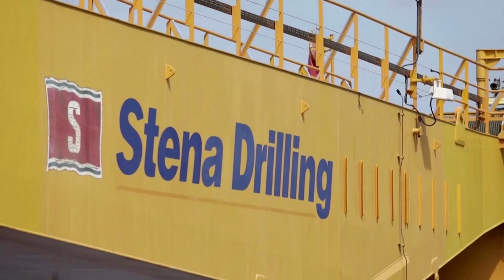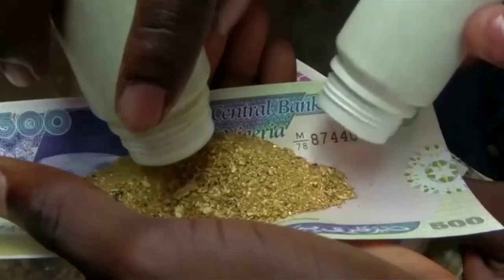Nigeria plans tenfold mining boom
Nigeria hopes to dig itself out of an economic hole with plans to have 50 mines operational by 2023